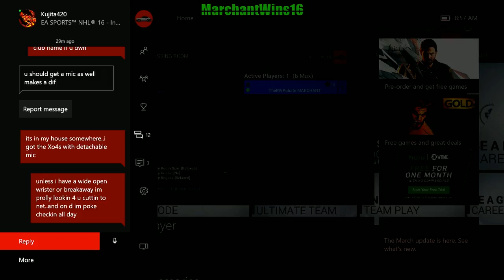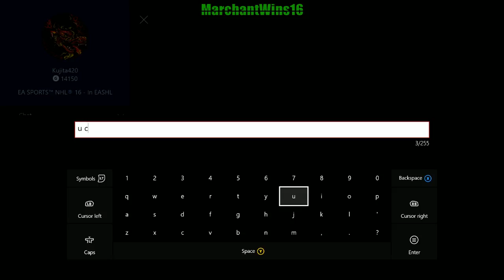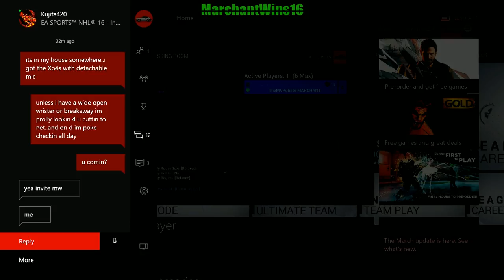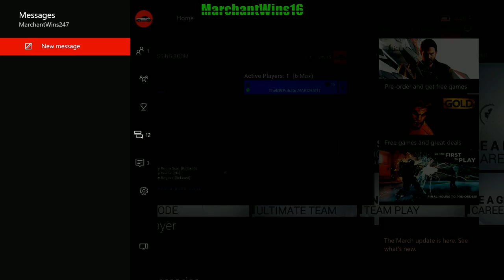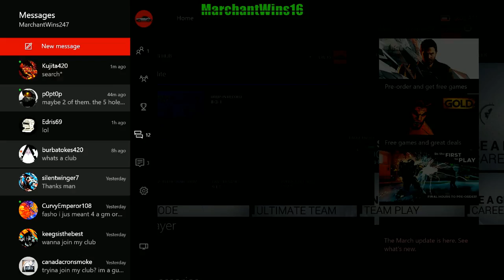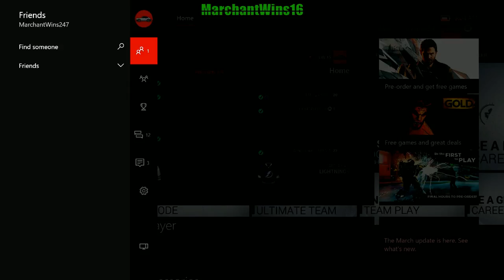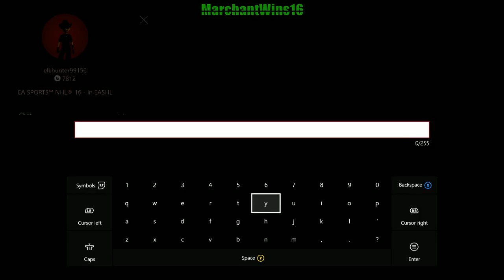NHL 16 (Part 9)